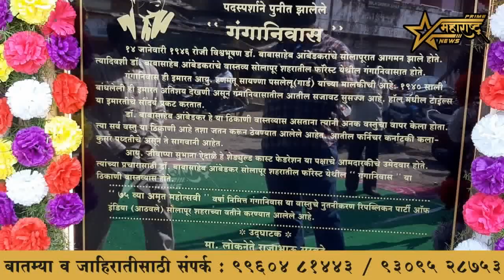14 जानेवारी हा दिवस संपूर्ण महाराष्ट्र मराठवाडा नामांतर दिन म्हणून साजरा केला जातो